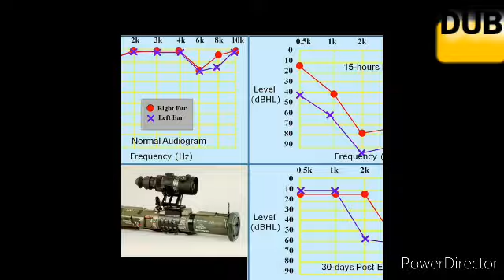Latest : Saab Awarded Indian Contract for AT4 Support Weapon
Saab’s AT4 weapon has been selected by the Indian Armed Forces through a competitive programme for a single-shot weapon. AT4 will be used by the Indian Army and the Indian Air Force.

The Indian Armed Forces are a new customer for AT4. This order includes the AT4CS AST, which can be fired from confined spaces such as from inside buildings, bunkers and other urban environments. The AT4CS AST offers a tandem warhead with a breach or blast mode, which is optimised to defeat enemies within buildings and to destroy structures, which can create a point of access into them.

The contract was signed by FFV Ordnance AB, responsible for Saab’s Ground Combat offer in India.

“We are honoured that the Indian Armed Forces, which are already users of our Carl-Gustaf system, have also selected Saab for their single-shot weapon need. The Indian Army and Indian Air Force can be confident in the knowledge that they have the necessary firepower to give them the advantage,” says Görgen Johansson, head of Saab’s business area Dynamics.

AT4 is one of the most popular and successful support weapon families on the market. Operated by a single soldier, this single-shot system has proven efficacy against structures, landing craft, helicopters, armoured vehicles and personnel. Its 84 mm calibre warhead offers enhanced power and performance.

Saab Awarded Indian Contract for AT4 Support Weapon

AT4 Support weapons for india
AT4 single shot system
AT4 CSAST system
AT4 anti tank system
AT4 anti tank system for india